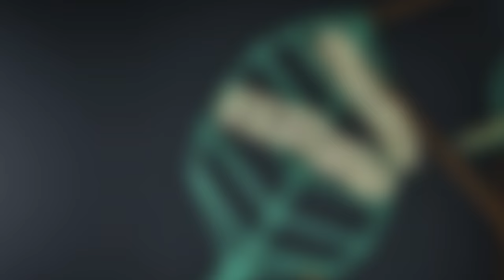Tussar Banaras Sarees | Suja Silks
Suja Silks
74/147 Luz Church Road, Mylapore, Chennai - 600004
Land Mark ( Next to Meenakshi Hospital)
Showroom Timing: 10am to 8:30pm (Monday - Saturday)
                                   11am to 8:00pm (Sunday)

TUESDAY - HOLIDAY